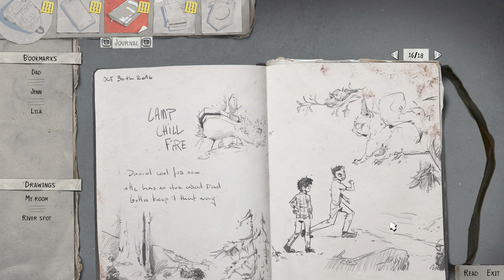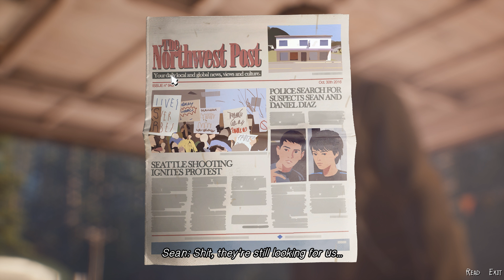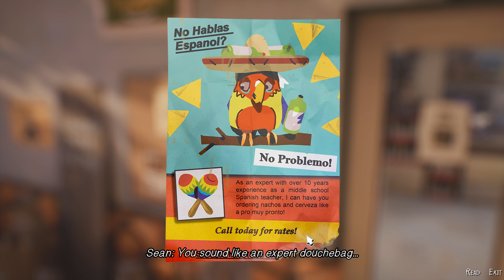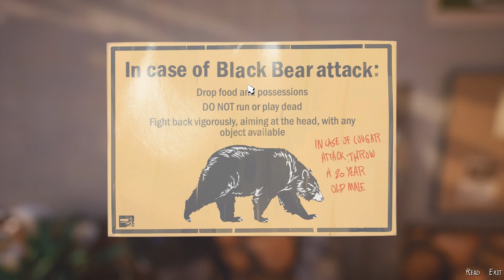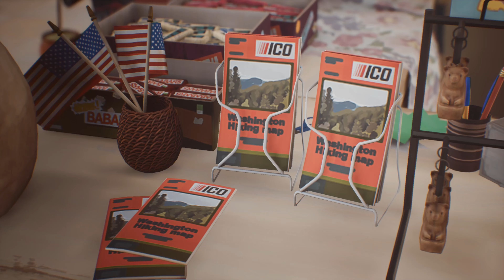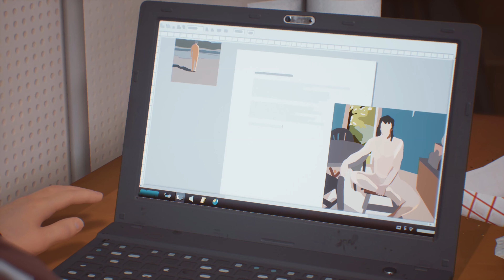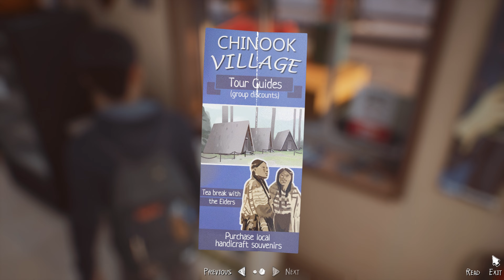(PART 03 E1 - Roads) [Gas Station] Life is Strange 2 4k6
So next game in the series is Life is Strange 2 by the original dev team from Life is Strange Don't Nod. I like their story more than the Deck Nines style of story, but they were in charge of before the storm as well and the next game in the series True Colors. Since I am playing all the Life is Strange in the series you will see playlists to all the games available down below. After beating the Clementine Walking Dead Series I wanted another style of player choice point and click kinda game represented storyline and my brother recommended that I play the Life is Strange Series of games and since new games have just recently came out as well as a remaster of the original games I decided to go ahead and give them all a try.

=Life is Strange 4k60 Series Playlists & Spin offs=